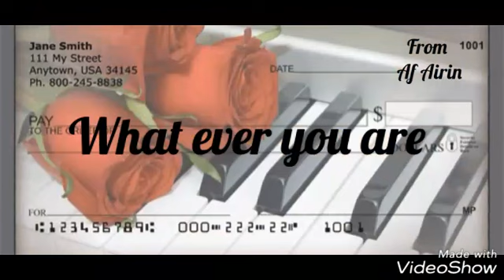Isma Sane -- Derita --